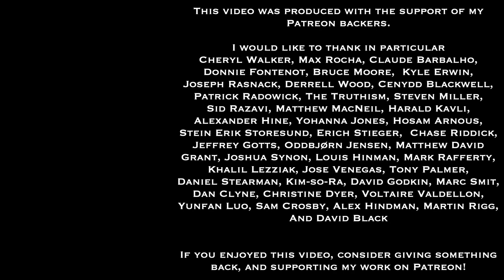Sadler's Quick Takes Number 5 | Worries About Being "Truly Well Read" | Advice About Perspective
This is the fifth in a new series of shorter videos in which I give a "quick take" on some matter that I consider important to address, for at least some of my viewers, readers, listeners, followers, or students.

This Quick Take makes good on a promise I made in an earlier Quick Take, during which I mentioned one of my interlocutor's worries, concerns, or anxieties over whether or not he was or could ever be "truly well read.  My response is that nobody, even people we look up to as great scholars, who have decades of study, are "truly well read", and that being '"well read" is always going to be something qualified and relative.